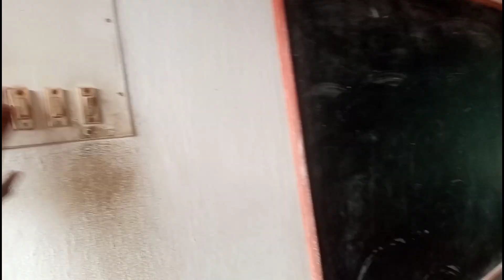dumbu kalthna shaled school day | Don Bosco | jokulena gowji gammath💥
jokulena gowji gammath💥
school day
DonBosco aup school kayyar
kayyar school

Ashwin kayyar | Costal media | tulu vlog

Dont open this this enjoyment | |ಪಿಲಿಕುಳ safary | Tulu Vlog | Ashwin kayyar

Personal information

Thankyou.